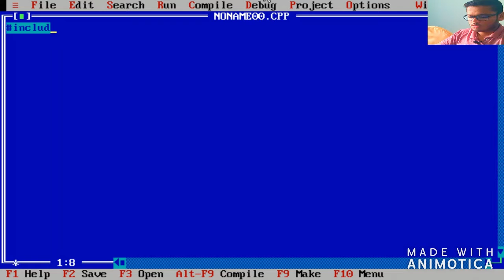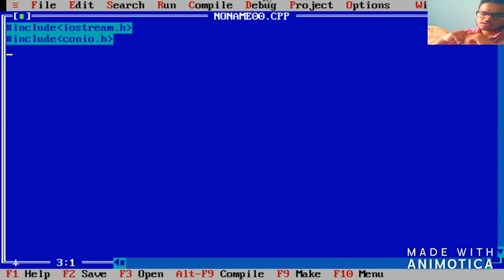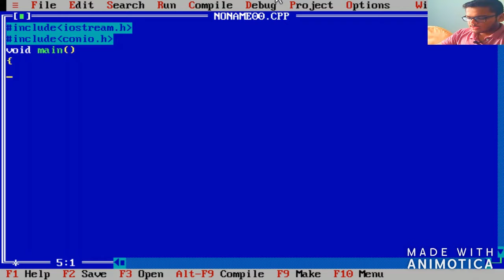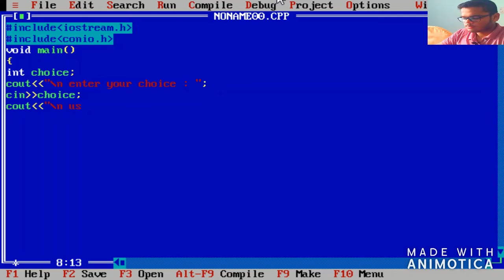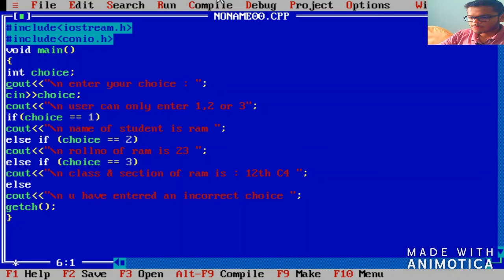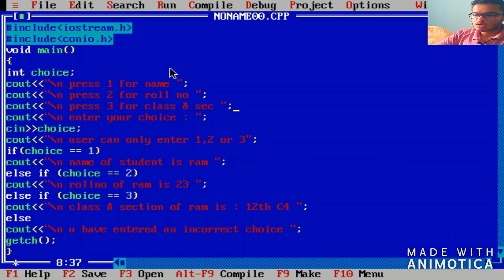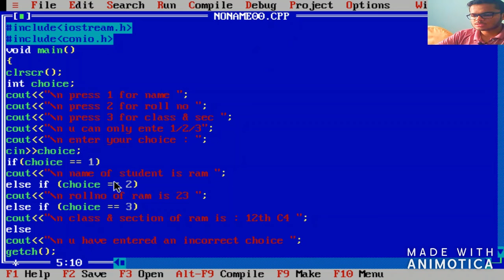lecture 4 C++